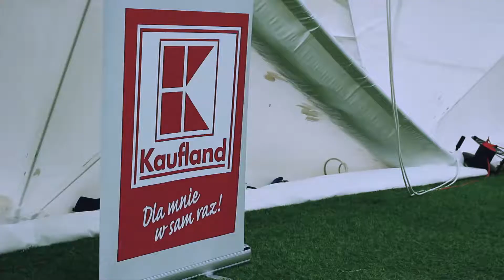Relacja z turnieju Elite Cup 2016#Kategoria U-8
Za nami niezwykle ekscytujący turniej Elite Cup 2016. W sobotę (22 października) do Krosna zawitali młodzi zawodnicy z kategorii wiekowej U-8 by w sportowej i przyjaznej atmosferze rywalizować. Z zaproszenia Beniaminka skorzystało siedem świetnych drużyn, wśród których znaleźli się przedstawiciele Podkarpacia, Lubelszczyzny, Małopolski i województwa Świętokrzyskiego.

Na sztucznej murawie w „Hali Krosno” oprócz Beniaminka zobaczymy również drużyny Akademii Piłkarskiej Sanok, Akademii Piłkarskiej Stalowa Wola, Dziecięcej Akademii Piłkarskiej Dębica, Galacticos Ostrowiec Świętokrzyski, Motoru Lublin, Piłkarskie Nadzieje Mielec i Sandecji Nowy Sącz.

Oficjalny kanał Beniaminka Krosno - znajdziesz tu wszystko o akademii piłkarskiej Beniaminek Krosno: kulisy i relacje z meczów, treningów, turnieje i wiele innych.

Pasja, radość i ambicja Beniaminek to tradycja! :)